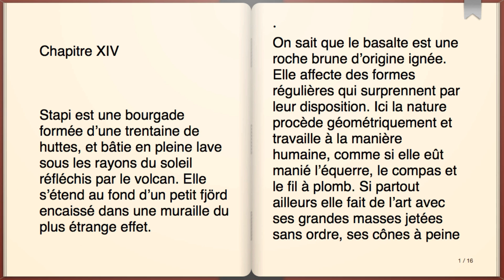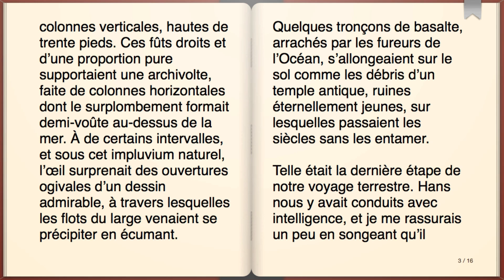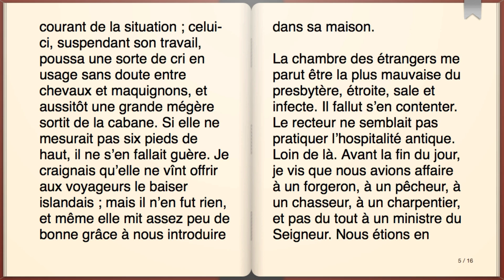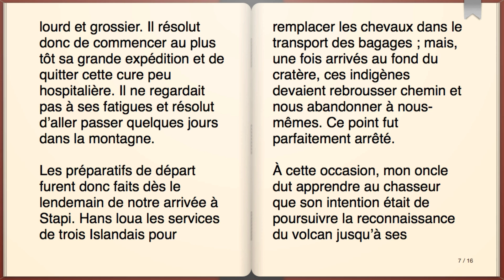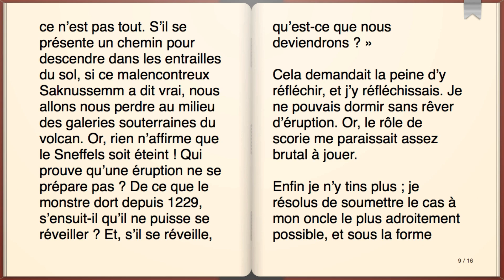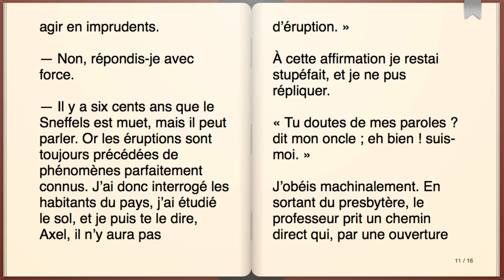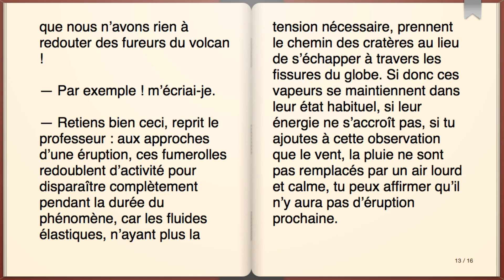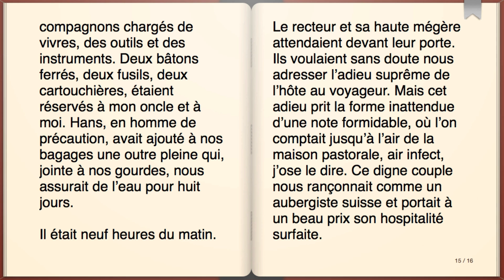Livre audio : Voyage au Centre de la Terre, Chapitre 14